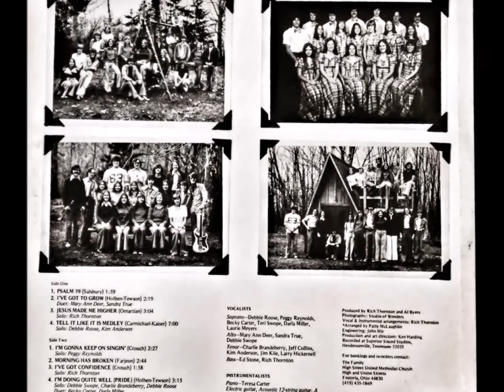Psalm 19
The Family Album 1975 was recorded by youth and young adults of High Street United Methodist Church in Fostoria, Ohio. Psalm 19 is a song of praise to our Creator.